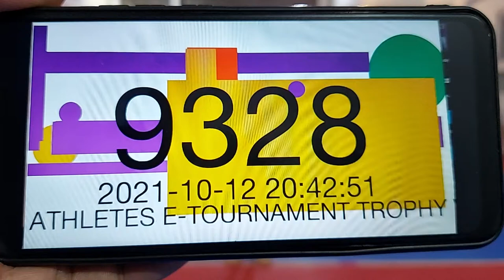Jasmine Ahmed Bassai Dai Athletes E-Tournament Trophy 2021 S6